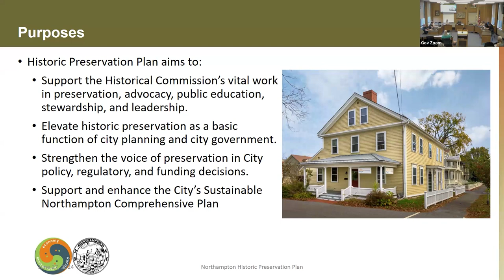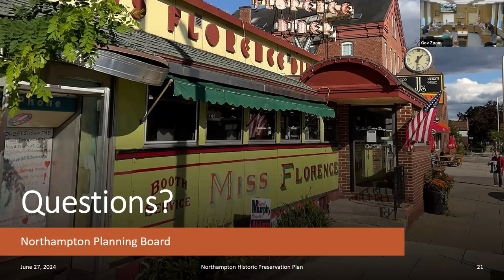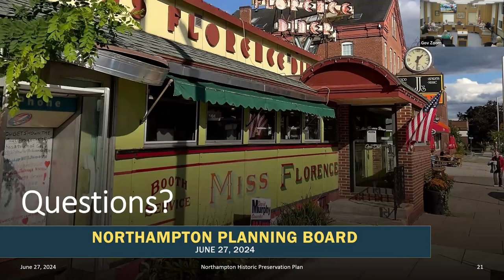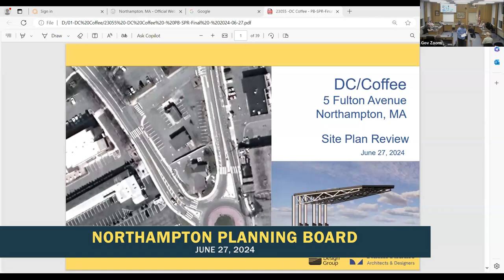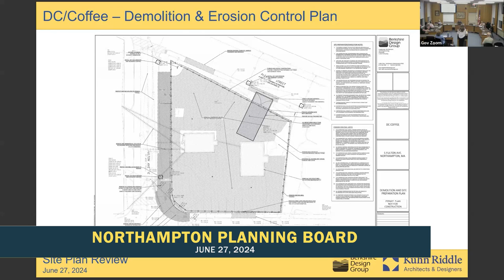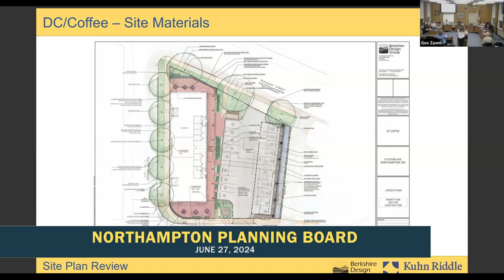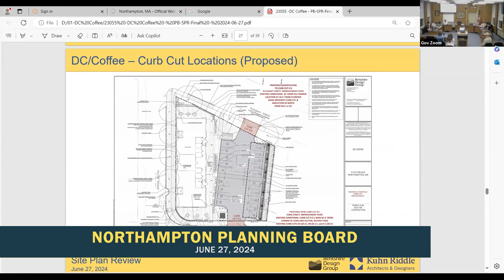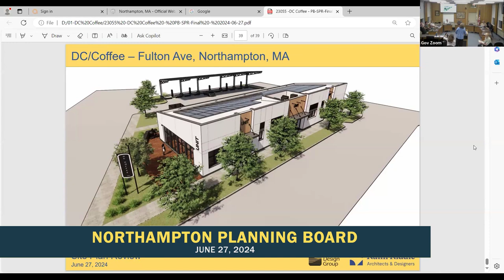Northampton Planning Board 6/27/24